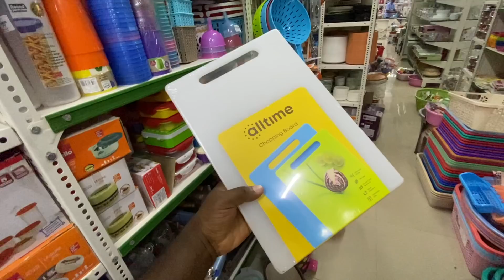Sunday Special Bangude masala fry | ಬಂಗುಡೆ ಮಸಾಲ ಫ್ರೈ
Bangude masala fry  | ಬಂಗುಡೆ ಮಸಾಲ ಫ್ರೈ